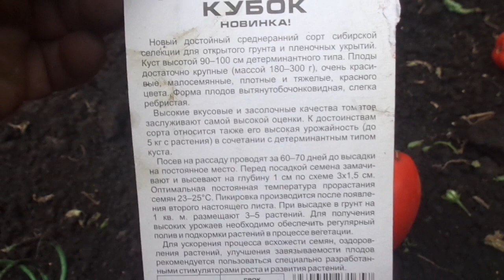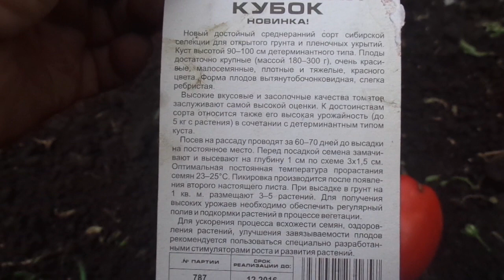СИБИРСКИЙ ТОМАТ РУБИНОВЫЙ КУБОК. Ольга Чернова.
Видеообзор еще одного очень урожайного сибирского сорта Рубиновый кубок. Перцевидные мясистые плоды идеально подходят для салатов и консервирования.